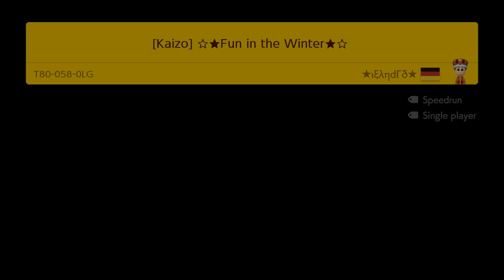[Kaizo] ☆★Fun in the Winter★☆ by ★ιξληdΓδ★ [Leandro] Super Mario Maker 2 ✹Switch✹ No Commentary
Difficult: ★★★☆☆  1 CP

⬆️CLICK THE LINK ABOVE (if available) to see the SHORTS version or UNCUT version of this level.⬆️